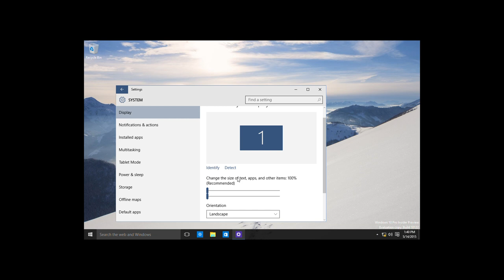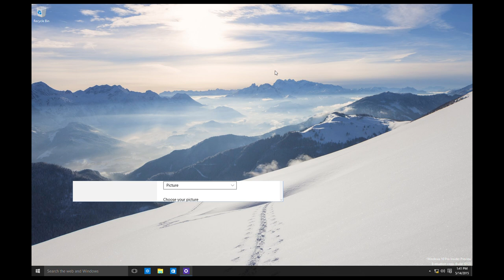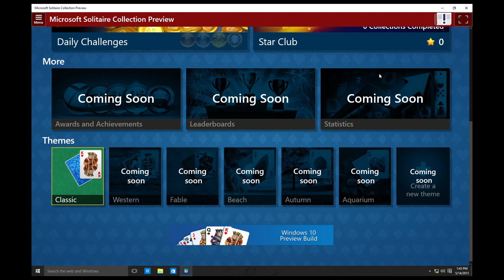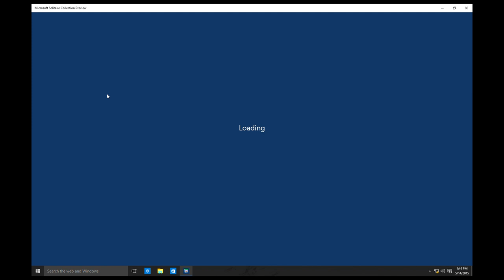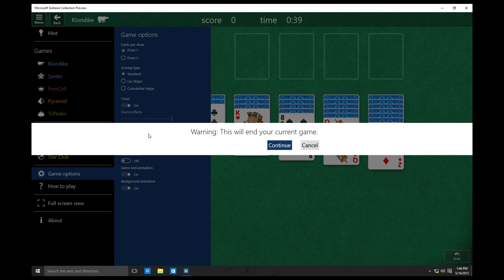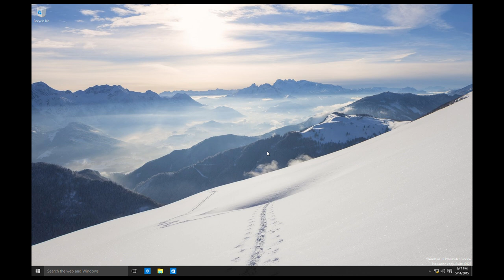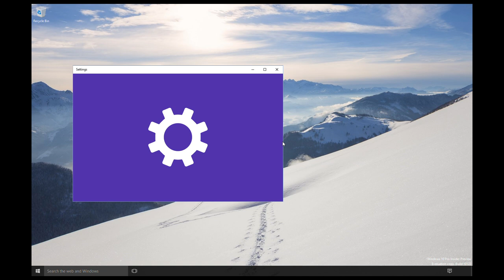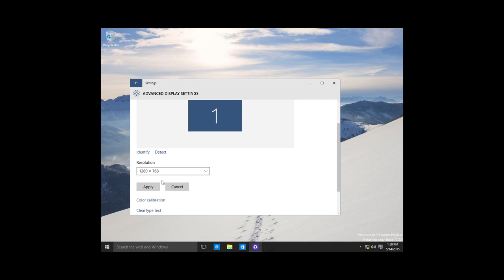Windows 10 Build 10122 (Insider Preview) - Running very slow memory/ram